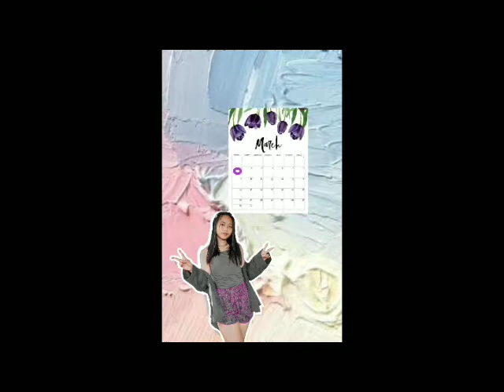How To Introduce Yourself In A Most Creative Way|Jecel